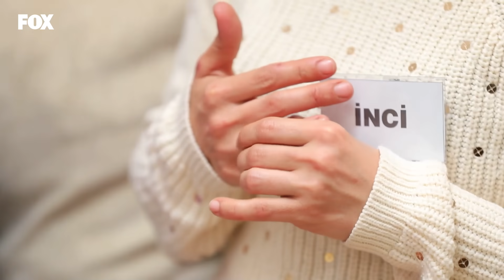Finalde 2 BİRİNCİ AÇIKLANDI! - Temizlik Benim İşim 250. Bölüm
Temizlik Benim İşim 250. Bölüm (6 Kasım 2020)

Kadir Ezildi haftanın iki birincisini birden açıkladı.